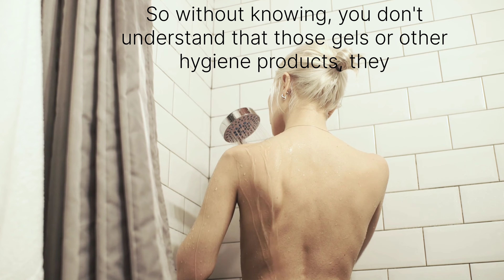7 things to stop doing if you want to be healthy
There are many things in our lives that we do without even considering whether they are healthy or harmful to us. In this video, you will discover seven harmful habits that women and girls should stop today if they want to maintain good health and a thriving sex life, as well as a strong vaginal flora to prevent infections and bacterial growth. You will also learn why high heels are not good for you and find out what kind of underwear can be harmful. I'm Diana, a Registered Holistic Nutritionist  who specializes in women's health. I'm also a longevity and anti-aging nutritionist. Let's thrive together and find the best solutions for our future health.